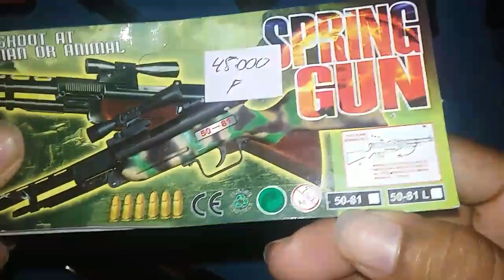$4 AIRSOFTGUN/SPRING GUN 50-81 MADE IN INDONESIA BB BULLET 6mm 0,10gr/0,25gr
Tembakan mainan SPRING GUN 50-81 buatan Indonesia Seharga Rp.40.000 menggunakan bb bullet 6mm 0,10/0,25gr

Thank's for Watching bye bye